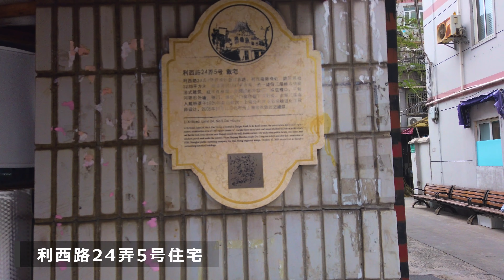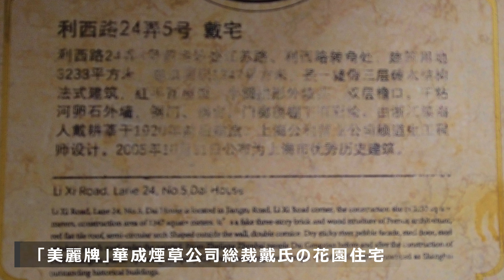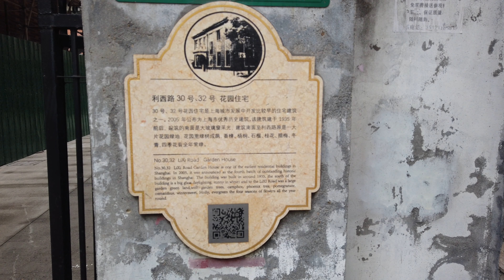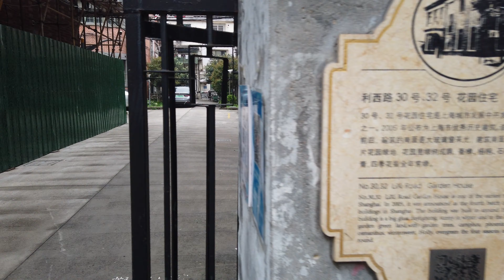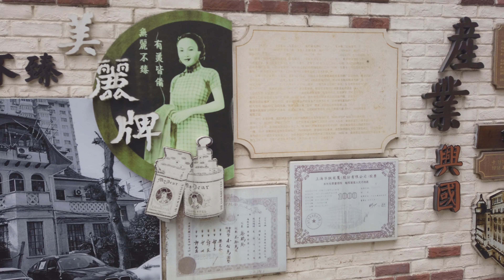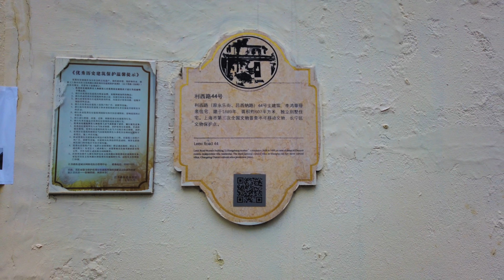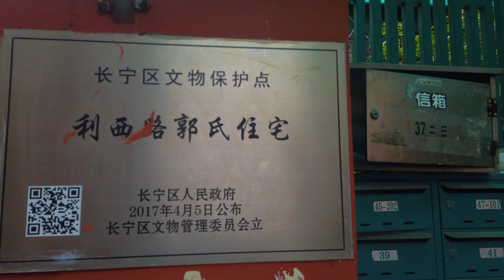【Walking 上海 35】 4K 2023 利西路 Lixi Rd. 「上海最後の貴族」郭婉瑩さん旧宅 (230323)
武夷路の通り一つ北側、江蘇路を東端に長さ700mの通り・利西路。余り知られた通りではないが越界築路。共同租界外に租界エリアを拡大させるために築かれた道路。所謂、「租界外租界」。沿線には、民族系大富豪や清朝末期の要人・李鴻章所縁の邸宅などがある。その中、住所的には延安西路ではあるが利西路に面した優秀歴史建築の郭氏花園住宅。永安百貨創業者・郭一族の大邸宅。「上海最後の貴族」、人をしてそう言わしめた四女・郭婉瑩さんの旧宅でもある。何故、「上海最後の貴族」と言われたのでしょう？  その理由は本動画にて...
One street north of Wuyi Rd, Lixi Rd is a 700m long street with Jiangsu Rd at the east end. Although it is not a well-known street, it is one of extra-settlement roads. A road built to expand the concession area outside the SH International Settlement. The so-called "concession outside the concession". Along the street, there are residences related to domestic millionaires and Li Hongzhang, an important figure in the late Qing dynasty. Among them, although the address is Yan'an West Rd, Guo's Garden House is Heritage Architecture facing Lixi Rd. The mansion of the Guo family, the founder of Yongan Department Store. This is the former residence of Guo Wan-Ying, who made people say that she was the last noble of Shanghai.

Photo : Wikipedia/百度百科より借用
Video Date : 23rd, Mar., 2023